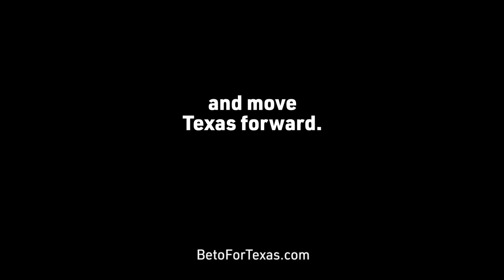Democrats, Republicans, and Independents - together we can move Texas forward | Beto For Texas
Democrats, Republicans, and Independents are uniting to move beyond Greg Abbott's extremism — and move Texas forward.